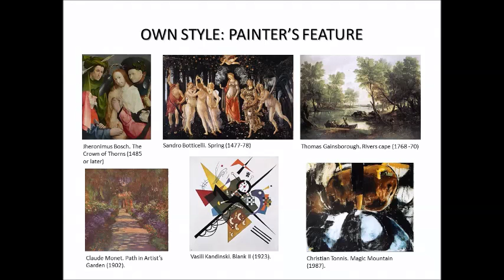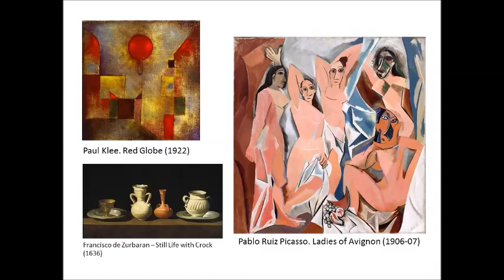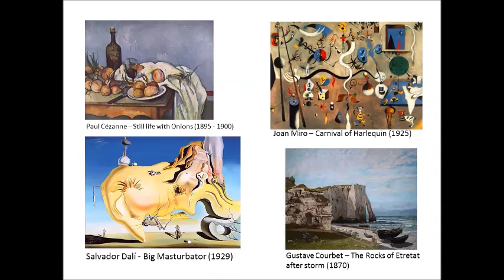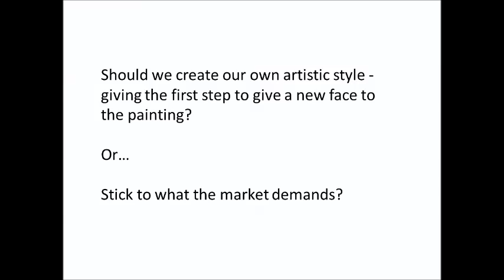Art of Painting: Inspiration vs. Law of market?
Hi, everyone!
I'm pleased to share with you the present video, where the art of making painting, from a new perspective.